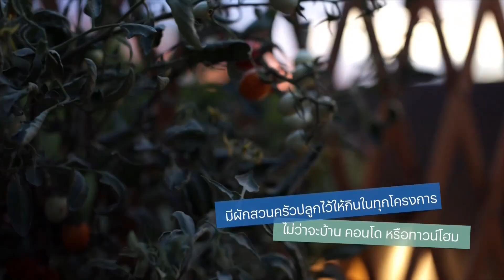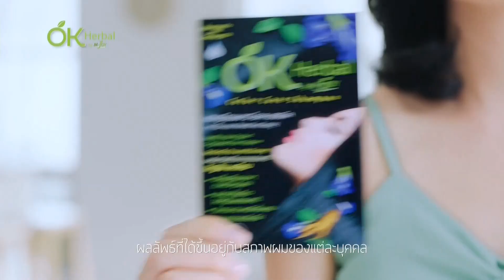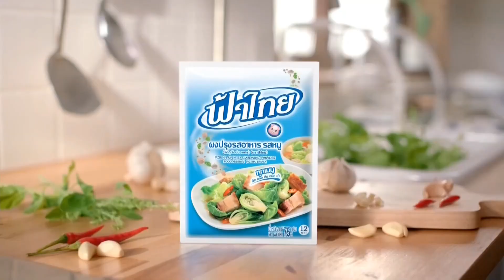HD โฆษณา 2563 - 23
โฆษณาคั่นในวันที่ 9 กรกฎาคม 2563